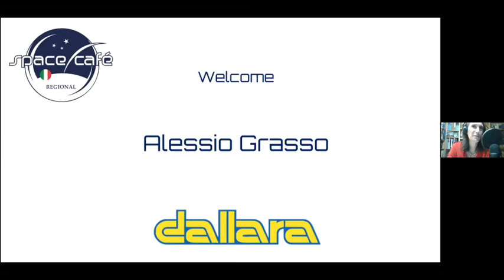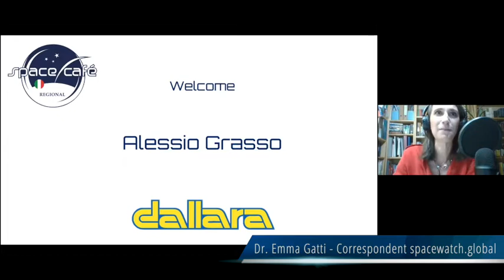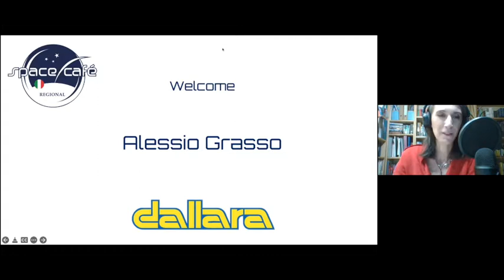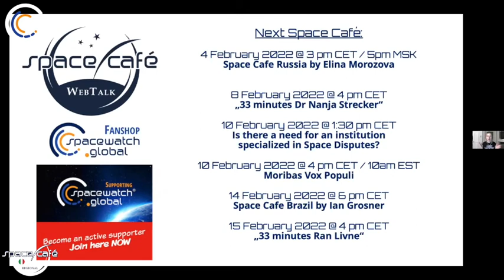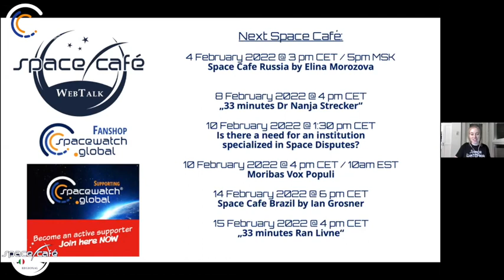Space Café WebTalk - REGIONAL Italy 01 - 3. February 2022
In the first episode of Space Café Italy Dr. Emma Gatti is in conversation with Alessio Grasso, Space and Defense Unit Manager for Dallara, the Italian historical racing car company founded 50 years ago by Gian Paolo Dallara. Dallara is an extremely popular firm, often defined as a game-changer company in the motor racing sector, however, its name is not directly linked to the Space Industry. What convinced a car racing company to turn to the stars, and why now?

From Cars to Space

In this discussion, Alessio explained why Dallara and other Italian “traditional” investors in the Emilia Romagna region are looking for outreach into the Space field. The exponential growth of the space industry has started to raise interest among those stakeholders involved in other classic Italian fields of investment, which would like to extend their applications onto Space.

The link between Dallara and the Space industry is the technology applied to building racing car frames,  similar to the material requirements for spacecraft. Both need light, strong, and thermally resistant materials, and Dallara has been involved for decades in researching composite materials (such as carbon fiber to cite just one) that can make a car lighter, faster and more secure. Turns out that this is useful for space travel too.

Dallara’s interest also lies in researching new materials manufactured in low gravity, the economic benefits of producing tools directly in orbit and the potential expansion of the Space Economy into the private sector, in particular space tourism. Their long-term interests are moving towards promoting a new industry within the region and participating in the creation of a supporting sector for the logistics of lunar exploration.

Emma also asked Alessio which are the main obstacles to develop a fully operative space private sector in Italy. The difficulty, says Alessio, often lies in the fragmented and isolated mentality of the Italian territory, where small players are often in competition with each other and avoid collaborations because of the fear of rivalry. This lack of common ground and no large-scale cooperation can dramatically slow the development of such a common goal.

To know more about the involvement of Dallara in the Space economy, its goals and its new projects tune in and don’t miss the first-ever episode of Space Café Italy!

This Space Café Italy was held on 3rd February 2022.